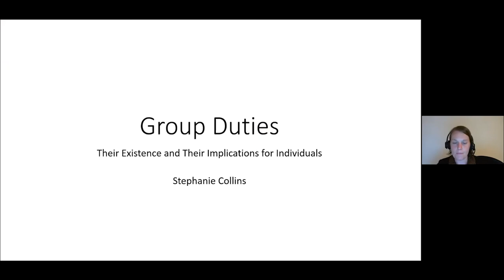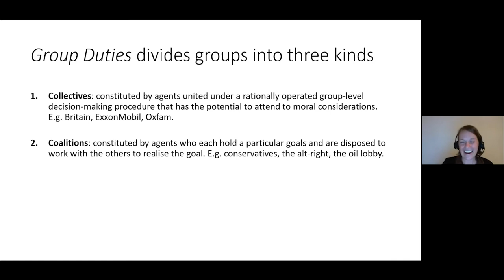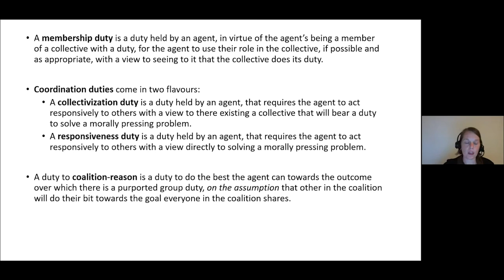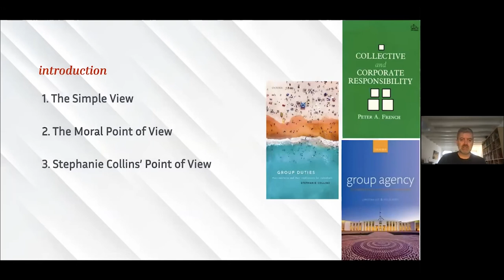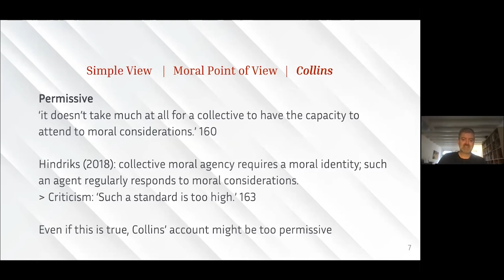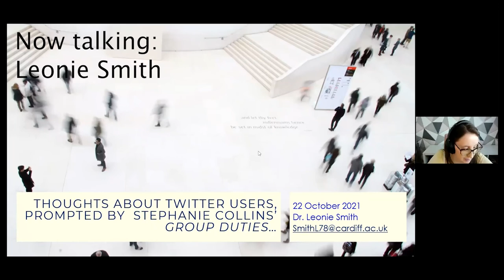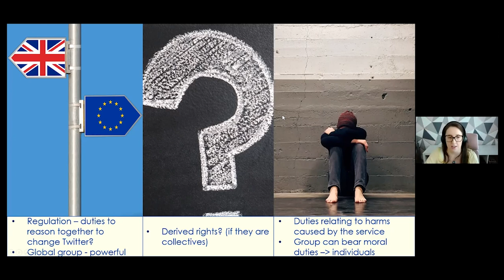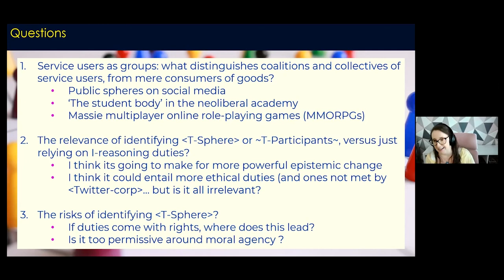"Group Duties" - Philosopher meets Critics #11 with Collins, Smith and Hindriks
In this episode of "Philosopher Meets Critics", Stephanie Collins presents her latest book "Group Duties" and replies to the critics Leonie Smith and Frank Hindriks.

0:00 - Welcome
2:13 - Stephanie Collins - Opening Statement
24:05 - Frank Hindriks - Comment
38:38 - Stephanie Collins reply to Hindriks
46:21 - Leonie Smith - Comment
1:03:57 - Stephanie Collins reply to Smith
1:15:43 - Closing

Find Stephanie Collins book "Group Duties - Their Existence and Their Implications for Individuals"